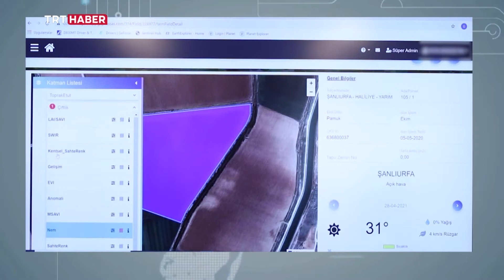GAP Hassas Tarım Projesi - Kalkınma Ajandası